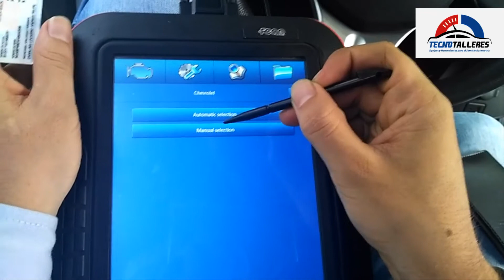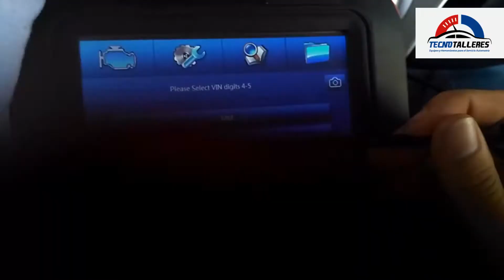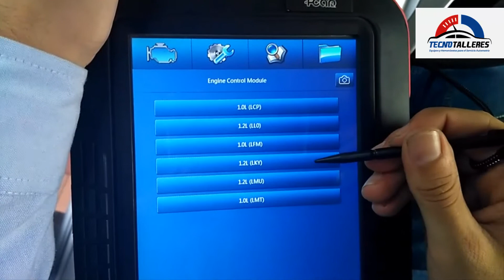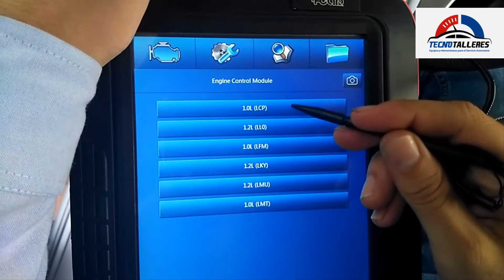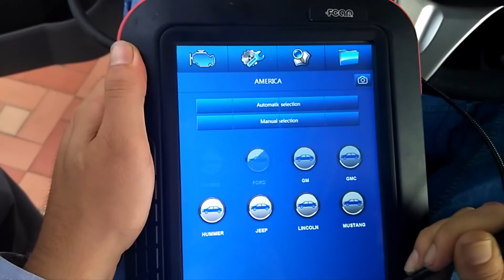Diagnóstico a Chevrolet Spark GT 2017 - FCAR - Tecnotalleres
Compartimos otra ruta de acceso a spark gt, recuerde visitarnos